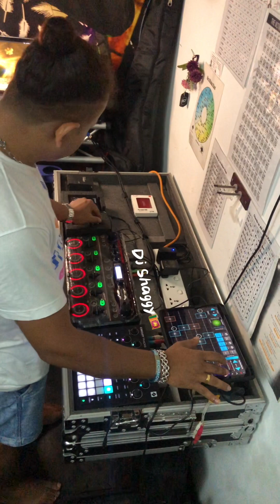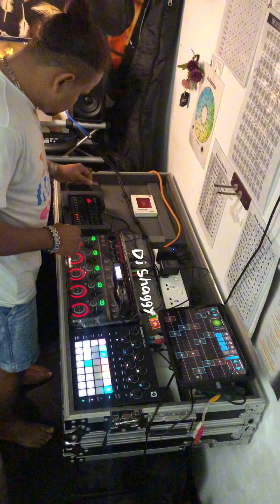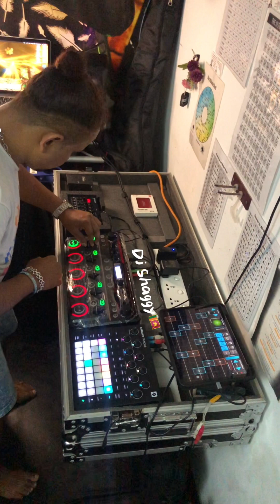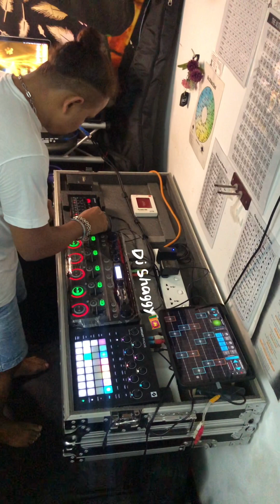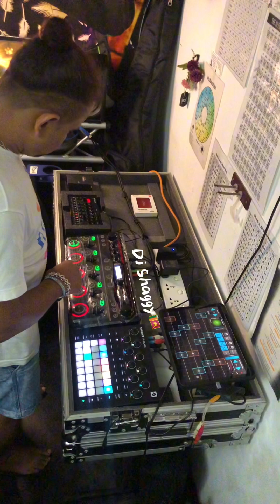Dawless freestyle mixing | Roland T-8 | Novation Circuit Tracks | Dj Shaggy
Dawless freestyle mixing by
Dj Shaggy🇱🇰🙌🏻🎶🫶🏻